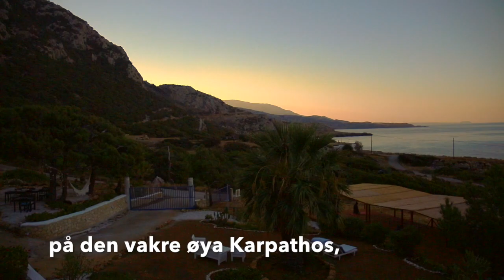Trine Berge Video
Yoga Reatreat, Karpathos on Kathys Island